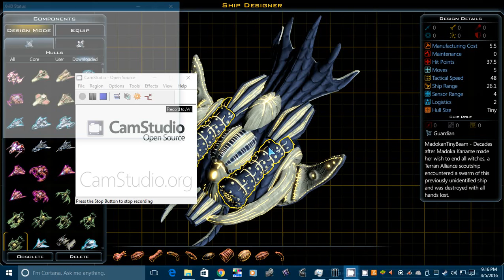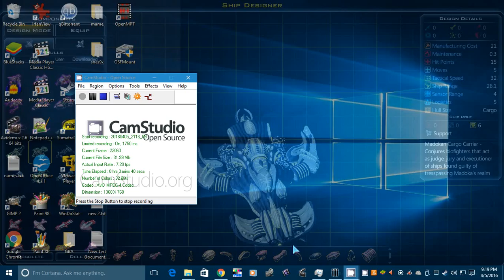GalCiv III Super Star Wars mod: Madokans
Preview of the Madokan Legion's ship designs in my proposed Galactic Civilizations III mod Super Star Wars: Battle for an Empire

In 2011, Madoka Kaname made her wish to get rid of the world's witches. Unfortunately this came at a heavy cost. Her soul was sundered into half, with one portion disappearing into the farthest reaches of the galaxy., and the other portion reincarnated as the daughter of a Novorossiyan businessman. The souls of the dead magical girls came with Goddess Madoka and were transformed into various demons that by 2242 were numerous enough to start invading the world.